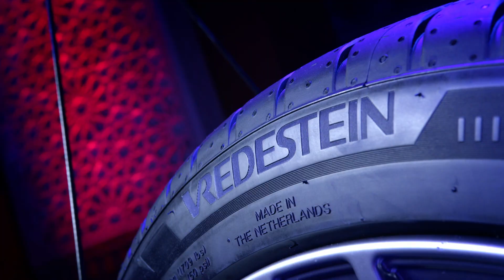Vredestein Ultrac Pro lancio Siviglia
Il video di Vredestein sul lancio del nuovo Ultrac Pro a Siviglia.